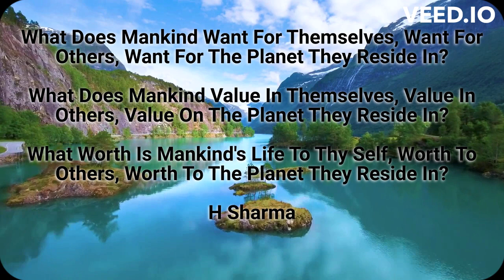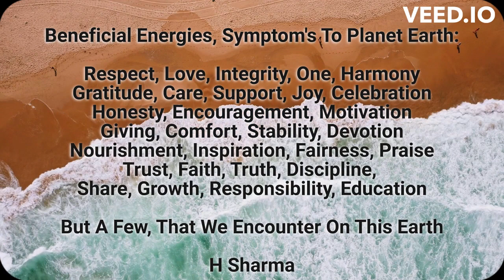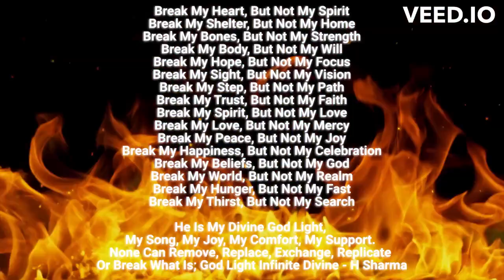Planet Earth 2023 - Mankind's Future Will Lie In The Decisions We Make As One Race 🌍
Our planet Earth, belongs to all. Not one, not some, ALL. All creatures, animals and human's. All that is space, air, fire, water...all divine earthly, living, breathing beings. Do unto Earth, as you would to thyself. Our decisions, actions and live energies can have a huge affect on our Earth. Planet Earth is but a reflection of ourselves within. How we live, how we interact with one another, how we treat one another and all creatures. As our divine Celestial ancestors have reminded us; we reap what we sow. And thus, we are all responsible to our planet; to her wounds, to her injuries, to her sorrows, to her delights, to her abundance, to her heartbeat and all. Through her difficulties and joys, she has endured and held strong to her existence. And she is, in every way majestic in her divine beauty. A true testament of God's Divine Love.

Images by Veed.IO 🙏
Music through Veed.IO Apogee by Michael Vignola 🙏
Written content H. Sharma 🙏